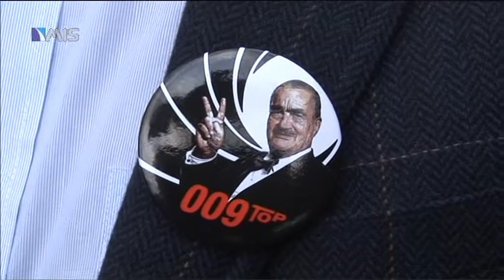Kandidáti Top 09 V Roudnici nad Labem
Kandidátka Top 09 v Ústeckém kraji.